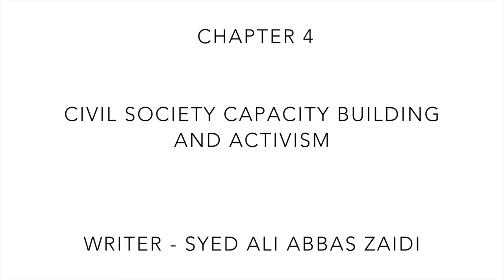Extremely Together Guide Ch 4 - Syed Ali Abbas Zaidi on Civil Society & Activism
Syed Ali Abbas Zaidi is an aeronautical engineer who, as an activist, challenges the complex religious, economic and social
divisions that threaten Pakistan. Here he present chapter 4 of Extremely Together: The Guide on civil society capacity building and activism.